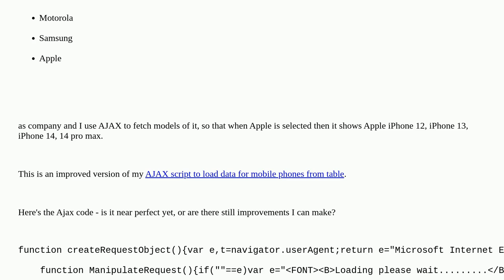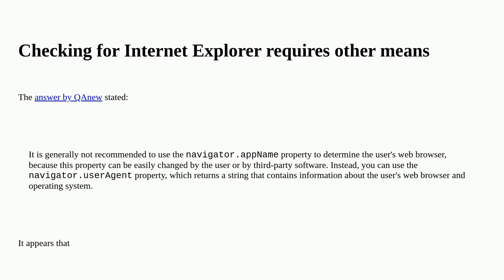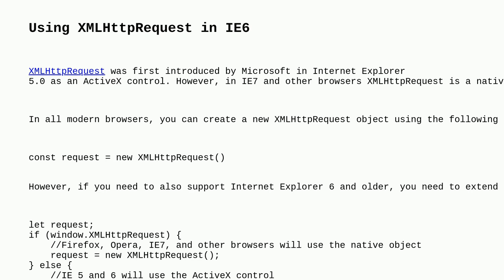Codereview: Ajax to load data for company products without refreshing the page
Ajax to load data for company products without refreshing the page

A special thanks goes out to the awesome community

  javascript cross-browser ajax html